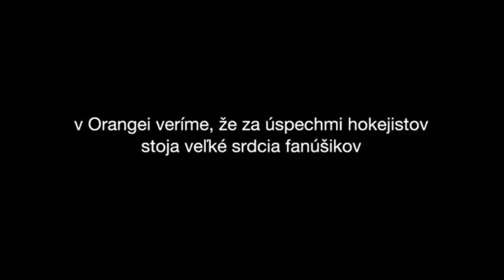Orange pre Hokejové majstrovstvá